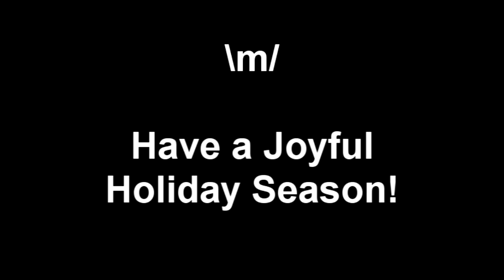HBW ~ Merry Christmas & Happy Holidays!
Have a very very Merry Christmas and a Joyful New Year!
\m/